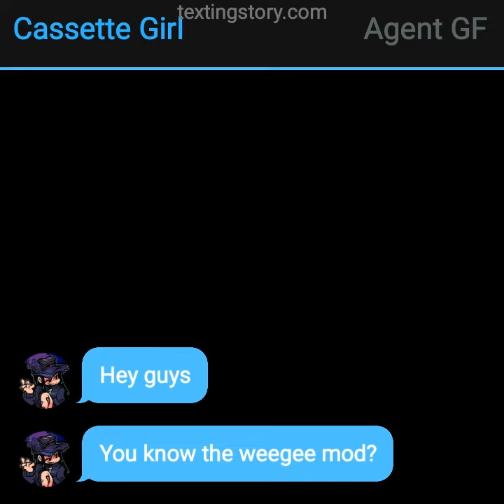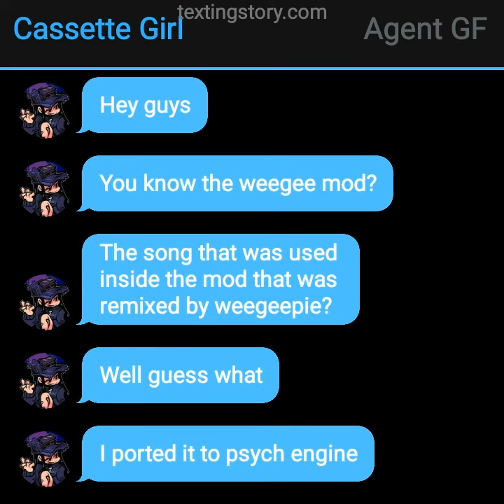Weegee Mod Psych Engine Port (check comments and description)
comments is where the download is

credits:

@beautifulselene786 : ported it

@WeegeepieYT made the remix of the song